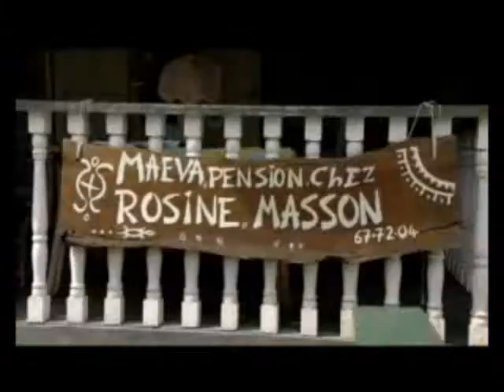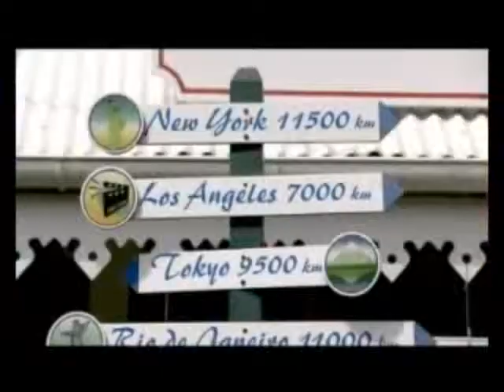Bora Bora, fragile merveille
Touristique et tranquille, cette île vert jade et turquoise est spectaculaire vue du ciel. A 45 mn d'avion de Tahiti, ce petit morceau de terre volcanique est l'une des destinations préférées d'Antoine en Polynésie.  Avec Antoine TV